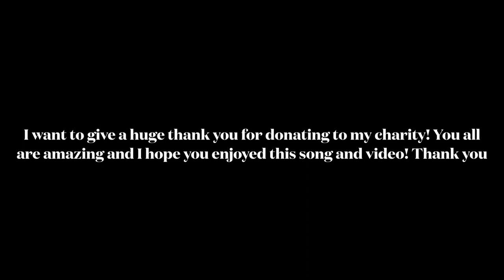Pajama Fight - Dylan Bear (feat. j. bell)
Pajama fight was written and recorded in 2013, by a nine year old Dylan Bear.